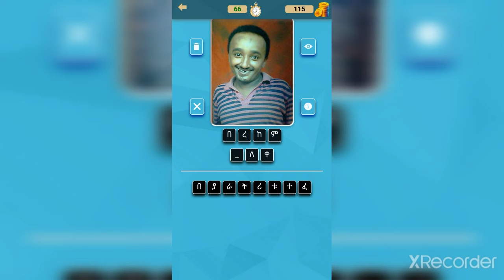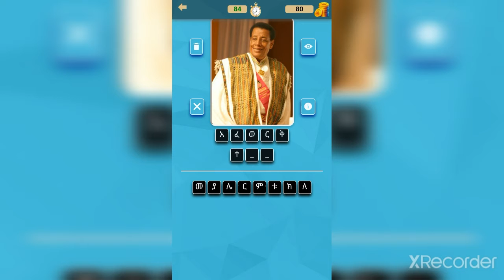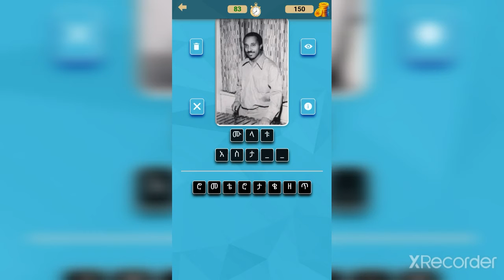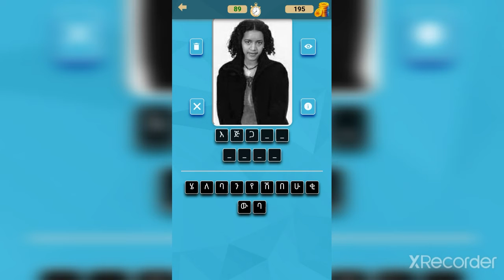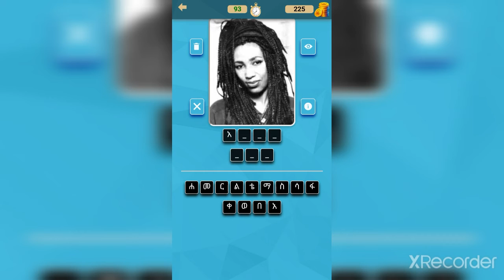Famous Ethiopian Eritrean People Game Level 1